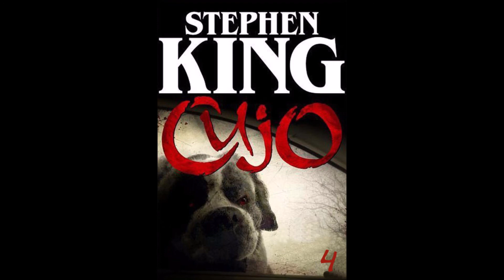Cujo 04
La chaleur tuera cet été ! Ca va être terrible », avait prédit Evvie Chalmers, la doyenne de Castle Rock. Elle ne se trompait pas : l'été 1980 fut effectivement le plus chaud que Castle Rock eût jamais connu. Ce fut aussi un été sanglant.
     En fait, tout commença le matin du 16 juin, lorsque Cujo, un saint-bernard aussi impressionnant que débonnaire, se fit mordre par une chauve-souris. Mais au fond, cela avait peut-être commencé dès le mois de mai, lorsque Tad Trenton avait cru voir un monstre, dans le placard de sa chambre...
     Bien sûr, ses parents l'avaient rassuré, il avait fait un cauchemar, les monstres n'existent pas, voyons !
     Ils se trompaient : même dans les petites villes paisibles, les monstres guettent, tapis dans l'ombre..